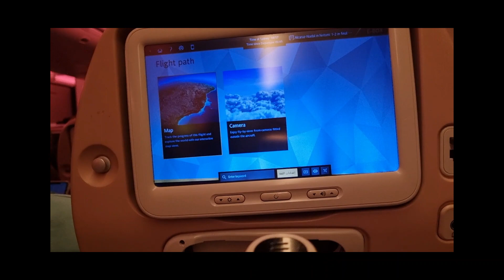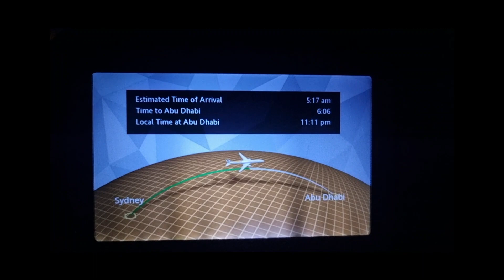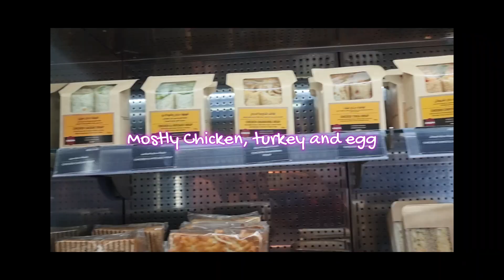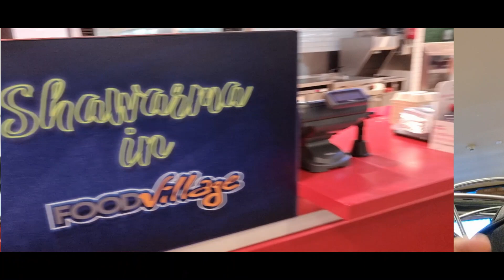India Ep 2 - Sydney - Abu-Dhabi - New Delhi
This video is all about my journey with Etihad Airways from sydney to newdelhi . Had 9 hours stay at abudhabi airport. Hope this video will give you some idea about the place.
Dr. M